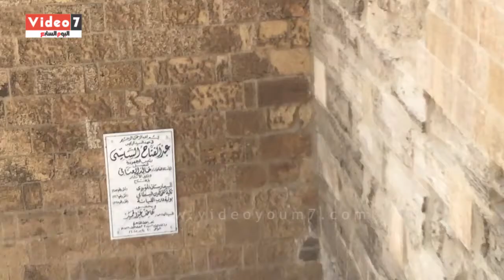بيمارستان المؤيد شيخ.. اقدم مستشفى تم ترميمها مؤخرا بباب الوزير